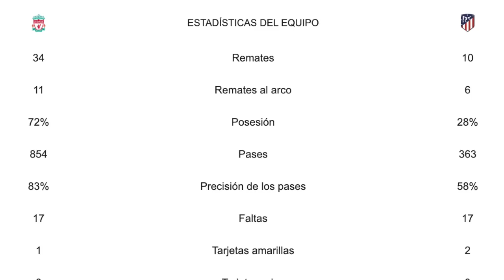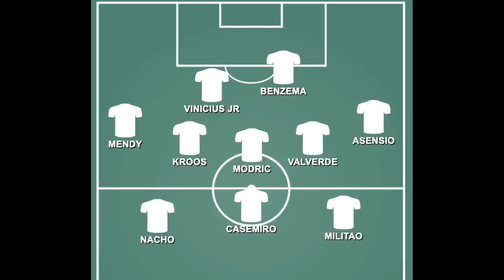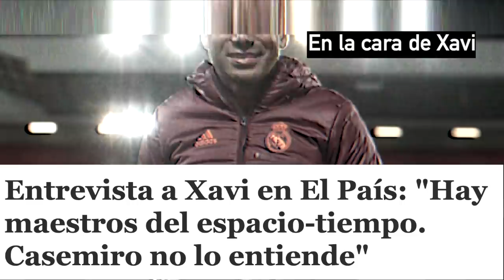REAL MADRID a Semifinales TERMINA con el Liverpool 0-0, pero NO DEBE Confiarse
REAL MADRID a Semis, pero NO DEBE Confiarse - Casemiro Humilla a Xavi (0-0) Liverpool no Remonta Zidane vs Klopp partidazo y no hubo remontada

REACCIONES ANIME LUNES Y JUEVES
FIFA VIERNES Y SABADO